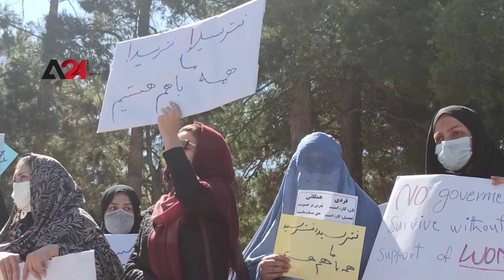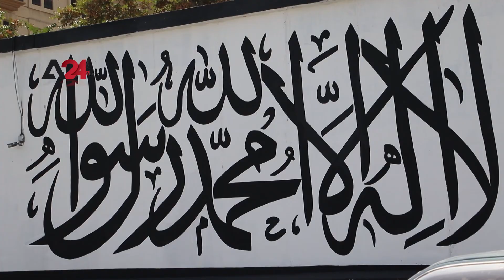Afghanistan – Observers: Taliban Restricts Media and Press Hiding Who They Are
Observers on Afghan affairs said "Taliban's bad reputation is still hunting them in Afghanistan, for the fault actions they committed against civilians, particularly, when the movement’s members recently attacked women during a demonstration to demand their rights in Kabul, which portends of a return to the previous epoch under the practices of the unjust Taliban regime" as they described it. Observers believe that the press and camera lenses are the only things capable of revealing the true face of Taliban movement to the whole world. Journalists in Afghanistan are concerned that the restrictions of Taliban may deal a blow to press freedom and the future of their work in the country.